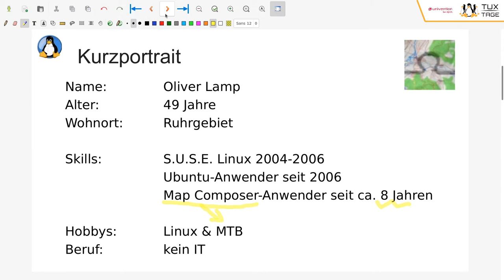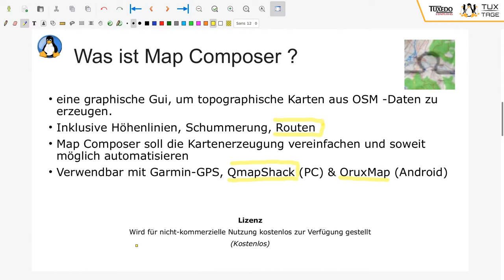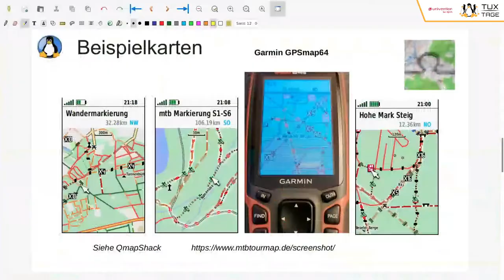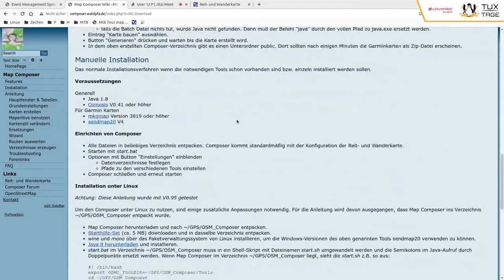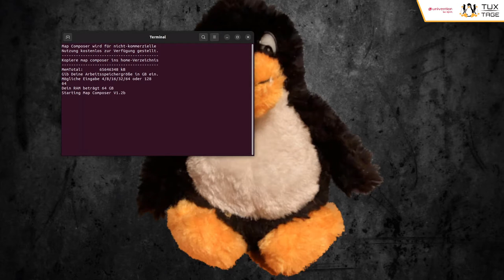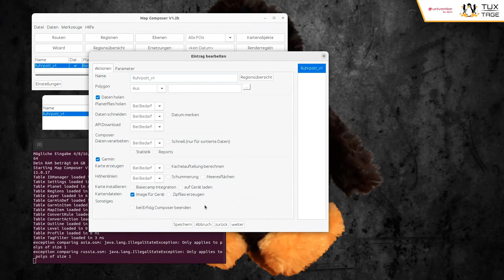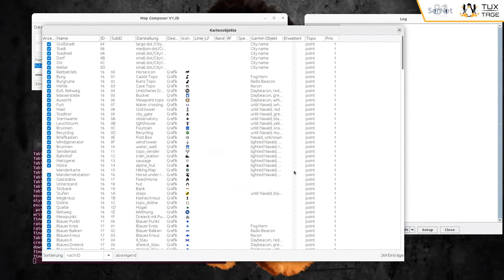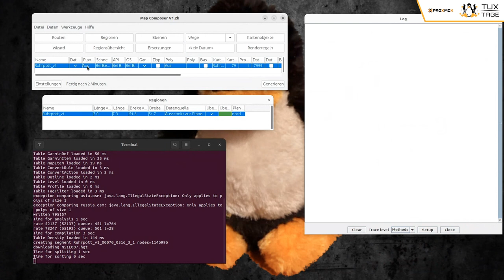Map Composer - So erstelle ich meine eigene OSM Karte für ein Garmin GPS Gerät und/oder den Desktop.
Ein Vortrag von O. Lamp.

So erstelle ich meine eigene OSM Karte für ein Garmin GPS Gerät und/oder den Desktop.